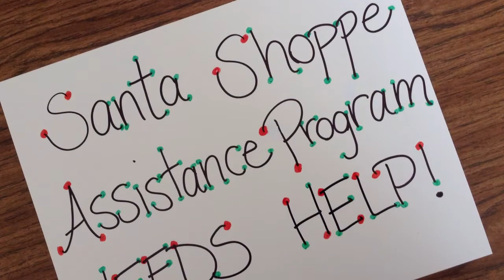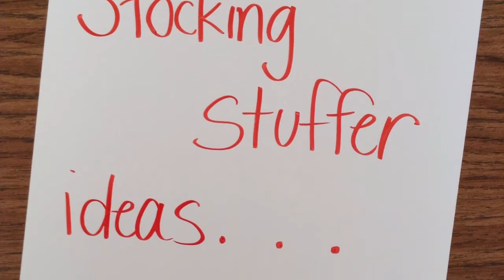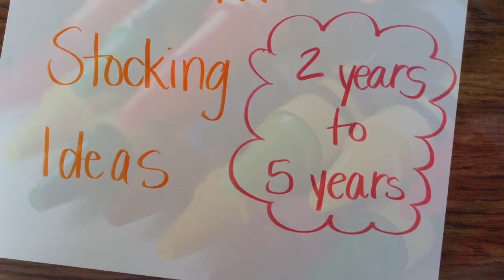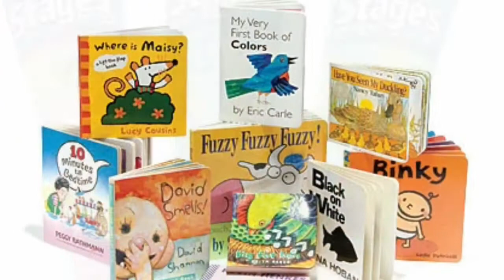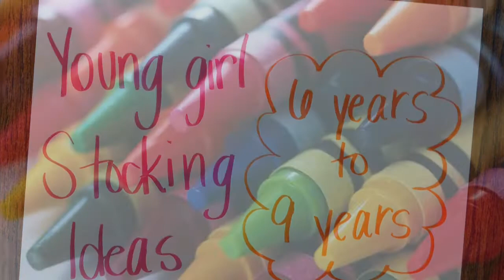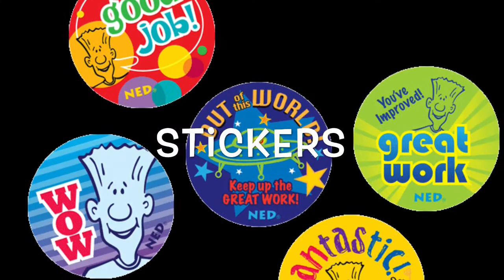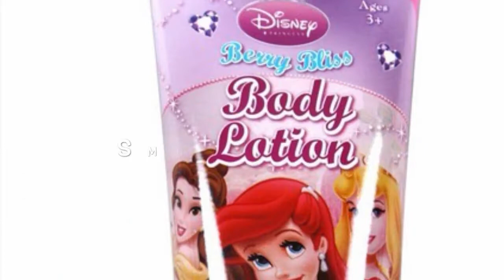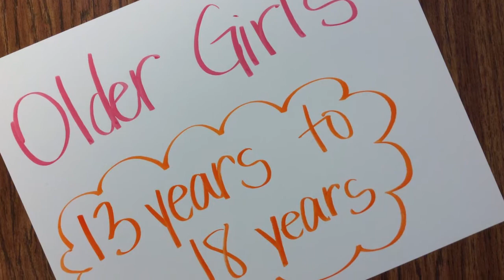Bulldog News, Special Christmas Announcement (Stocking Stuffers)